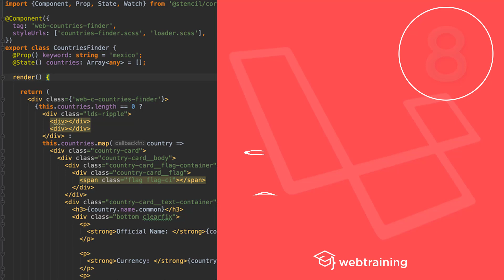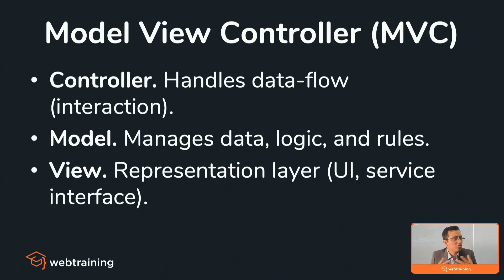REST APIs i18n con Laravel - Parte 8 (Conceptos de arquitectura)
Durante esta lección aprenderemos algunos conceptos sobre la arquitectura de Laravel.